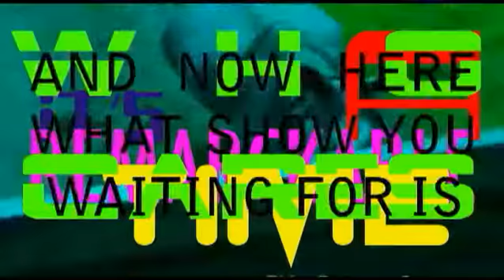It's A Remarckable Time Who Cares (Episode 1) {Part 1 of 3} [AMAZING]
our first ever install ment of this great wonderful remarkable show

and its an interview with bus boy.

he very bussy!